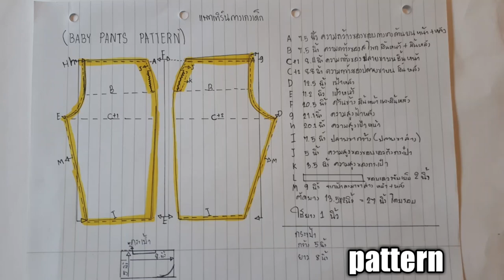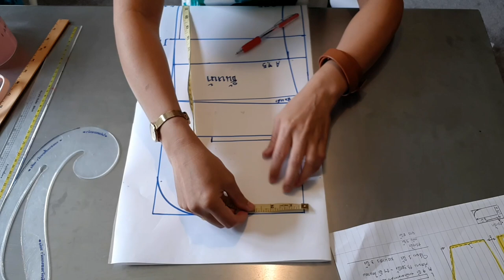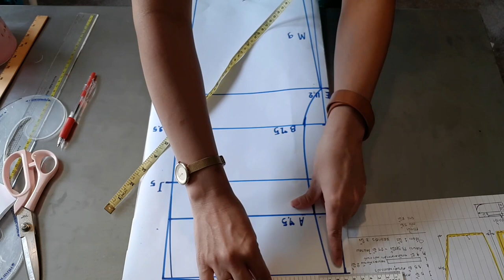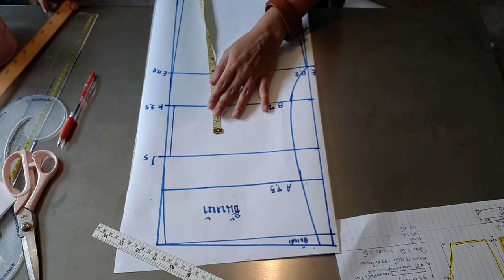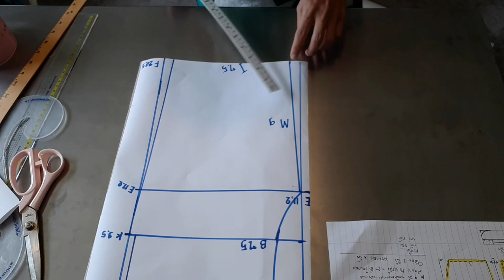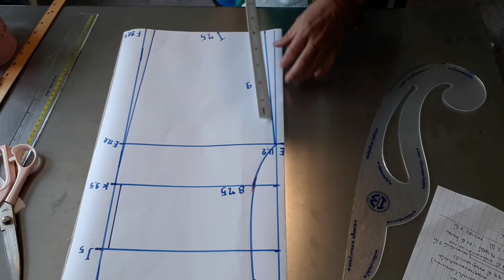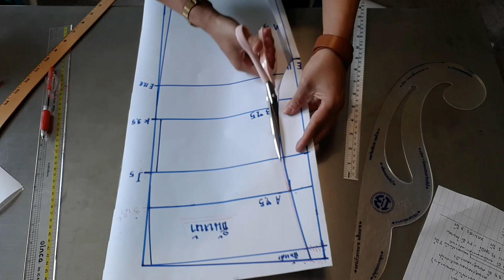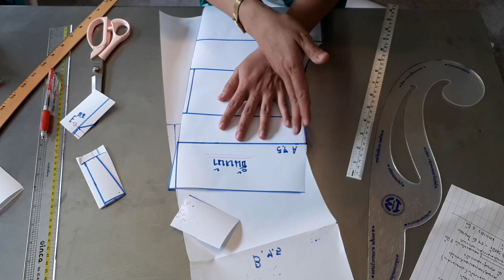to make baby pants pattern ง่ายๆใครๆก็เย็บได้ episode 1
Baby pants pattern วิธีทำแพทเทิร์นกางเกงเด็ก ง่ายๆใครๆก็เย็บได้

A. 7.5 นิ้ว ความกว้างของขอบกางเกงด้านบนหน้าหลัง
B. 7.5 นิ้ว ความกว้างของสะโพกชิ้นหน้าชิ้นหลัง
C+1 8.8 นิ้ว ความกว้างของปลายขาบนชิ้นหน้า
C+2 8.8นิ้ว ความกว้างของปลายขาบนชิ้นหลัง
D 12.5 นิ้ว เป้าหลัง
E 11.2 นิ้ว เป้าหน้า
F 20.5 นิ้ว ความสูงด้านข้างชิ้นหน้าและชิ้นหลัง
G 21.1 นิ้ว ความสูงเป้าหลัง
H 20.2 นิ้ว ความสูงเป้าหน้า
I 7.5 นิ้ว ปลายขากว้าง(ปลายขาล่าง)
J 5 นิ้ว ความสูงของขอบเอวถึงกระเป้า
K 3.5 นิ้ว ความสูงของกระเป้า
L ขอบเอวพับเย็บสำเร็จ 2 นิ้ว ( 3 นิ้วทำแพทเทิร์นเพื่อบเย็บขอบ
M 9 นิ้ว จากเป้าลงมาขาล่างหน้าหลัง

ตัดยาง 20.5 นิ้ว
ใช้ยางที่ทำขอบเอว size 1 นิ้ว

กระเป๋า กว้าง 5 นิ้ว ยาว 8 นิ้ว

(อุปกรณ์ที่ต้องเตรียมพร้อม )

1 กระดาษทำ pattern
2 ผ้าที่ต้องใช่ตัดประมาณ 1 เมตรคะ
3 ไม้บรรทัดวงกลม+สายวัด
4 ปากกา
5 ด้ายเย็บผ้า
6 ไกรกรรตัดผ้า
7 ยางsize 1 นิ้ว
8 ตีนผีซิบด้านซ้ายมือ

เว็บไซต์ข้างล่างนี้เลยนะคะ สามารถเข้ามาเยี่ยมชมได้นะคะ

✌✌สู้สู้นะคะทุกคนน้องดามั่นใจว่าทุกคนทำได้ 👌👌
💬💬ท้ายสุดและสุดท้ายขอฝากช่องยูทูปด้วยนะคะ 👉อย่าลืมกดไลน์กดแชร์ให้ด้วยนะคะ 👈